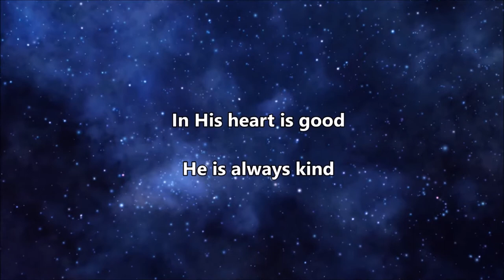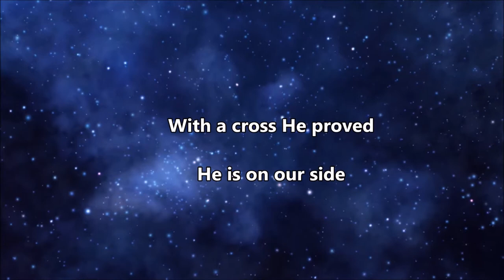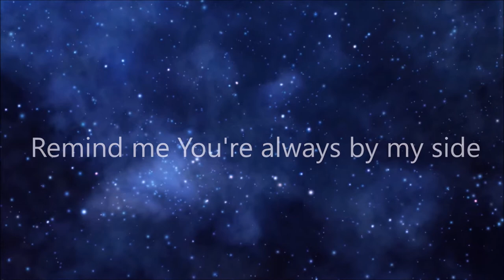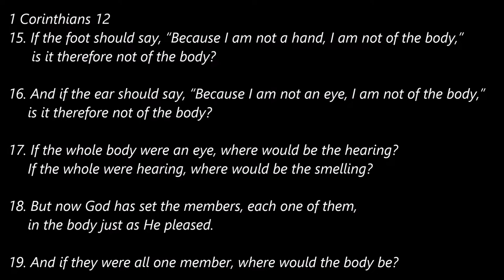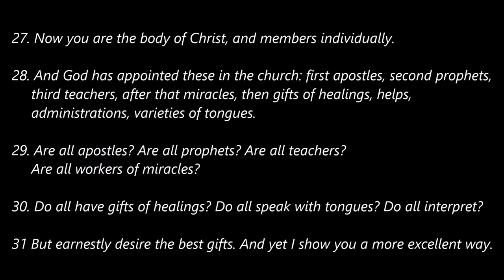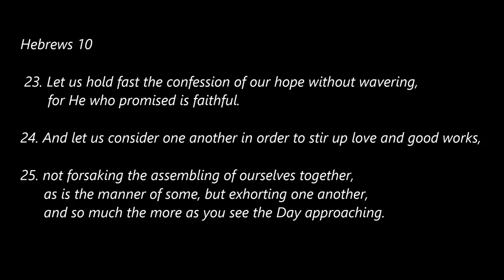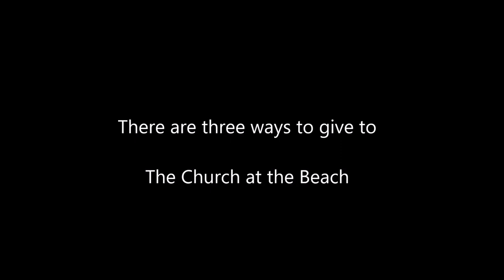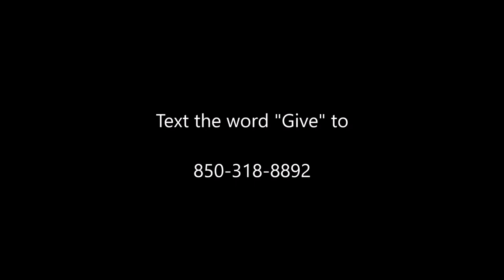The Church at the Beach - Online Service for February 21, 2021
Online Service for February 21, 2021

Pastor Jay implores Christians to "Come" and gather.

Musicians:
Keyboards: Jason White
Organ/Synthesizer: Michael Bereal
Bass Guitar: Freddie "Boom Boom" Flewelen
Drums: Michael Neuble
Lead Guitar: Jonathan DuBose, Jr.

"The Blessing"
CCLI #: 7147007